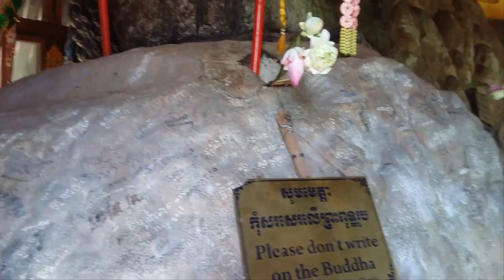МОНАСТЫРЬ ПРЕАХАНГТХОМ, ЛЕЖАЧИЙ БУДДА (Preahangthom. Preah Ang Thom. Cambodia)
Preah Ang Thom) или Пном Кулен (Phnom Kulen) – буддистский монастырь XVI века на священном плато Пном Кулен (Phnom Kulen). По легенде он был основан после того, как один путешественник поднялся на гору и обнаружил на ней высеченного из камня лежащего Будду. Скульптура длиной 8 м. Храм находится на горе Пном Кулен (Phnom Kulen), примерно в 40 км от города Сием Рип (Siem Reap), место почти не туристическое, но интересное. Храм действующий, на его территории проводятся службы монахов, много прихожан, на возвышенности находится храм с огромным высеченным из скалы лежачим Буддой. Глаза Будды из настоящих сапфиров. Датируется эта скульптура примерно годом 800 нашей эры. Здесь также находится "След Будды" (отпечаток огромной ноги в камне). Вокруг следа сооружена часовня. С этого места отличный вид на джунгли. Возле храма находятся руины более древних буддистских сооружений, недалеко находится водопад и река 1000 Лингамов. К храму ведут ступеньки. Наверху расположено несколько построек и непосредственно скала с высеченным Буддой. Над статуей установили крышу, из-за чего скала стала похожа на гриб. Поэтому это место иногда называют «Храм-Гриб». Чтобы подняться к храму нужно преодолеть большое количество ступенек – лестница довольно длинная. Здесь находится большой лингам Шивы и йони его жены Парвати – символ единства мужского и женского начала и также свидетельство тесного переплетения двух религий в этом монастыре буддизма и индуизма. Здесь же паломники и туристы совершают особый ритуал: монах поливает водой лингам Шивы (заряд мужской энергией) и пока вода протекает по йони, заряжаясь женской энергией, нужно успеть переместиться и умыться этой водой, тем самым зарядившись энергией. Здесь можно повязать буддистскую монашескую веревочку – монах ее повязывает, читая молитву, в это время нужно сосредоточиться на своем желании. Нужно носить до тех пор, пока узел не развяжется сам или сама нить не порвется. У подножья храмовой горы продают много всякой всячины, включая цветы лотосов – именно с ними принято ходить в храм.